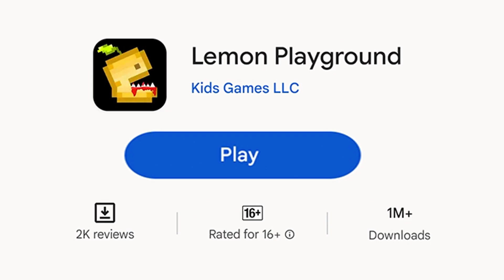Lemon playground v 23 11 02 1920х1080 AR Rewarded